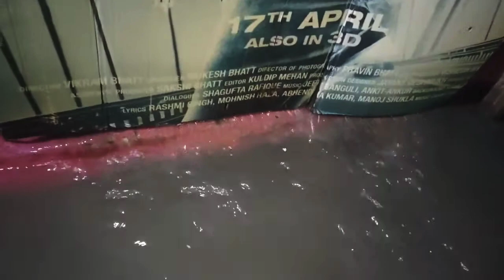tufani barish☁ 👋🚀 ☁☁ ✨ BYEBYE*☁✨ 🎈 ✨ 🌾? 🏃 🏠🏢